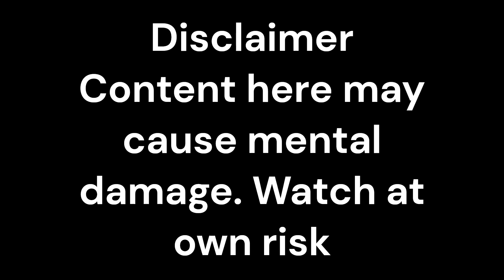Left 4 Dead 2 - CoD MWIII STG44 Akashi Junko Skin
Akashi Junko's STG442 from Blue Archive, is ported into the workshop by 雪村千绘莉 using their MW2023 STG44 mod as base. Replaces the AK47.

OST Used: Blue Archive - Unwelcome School